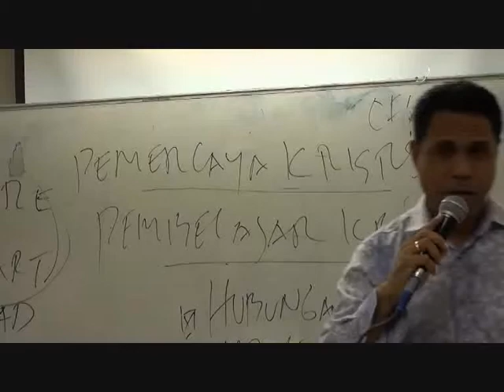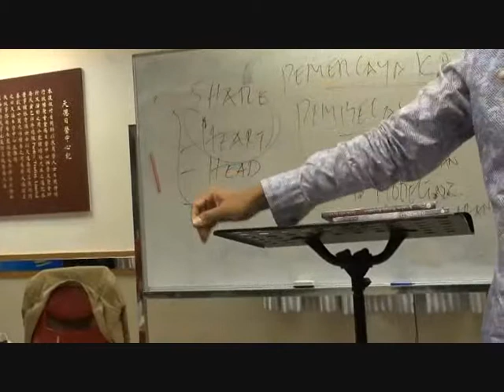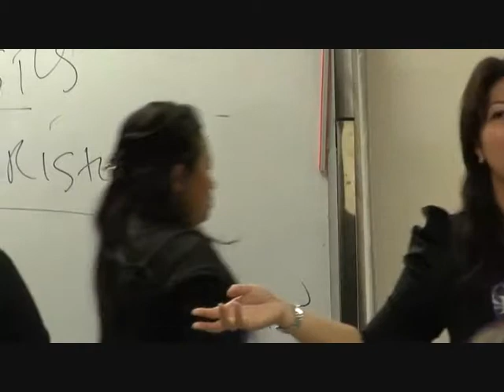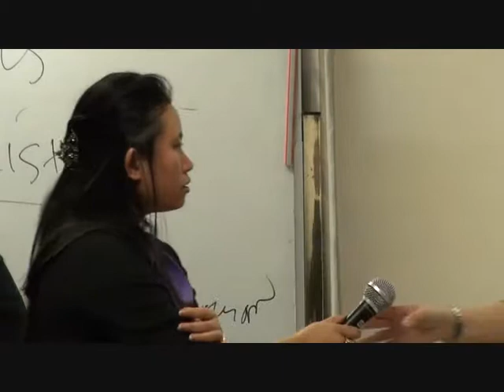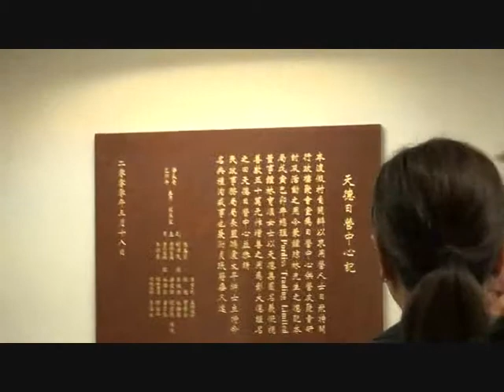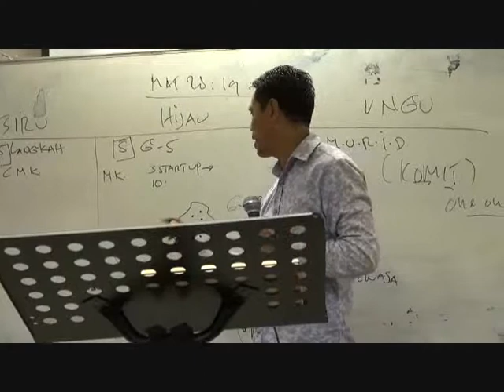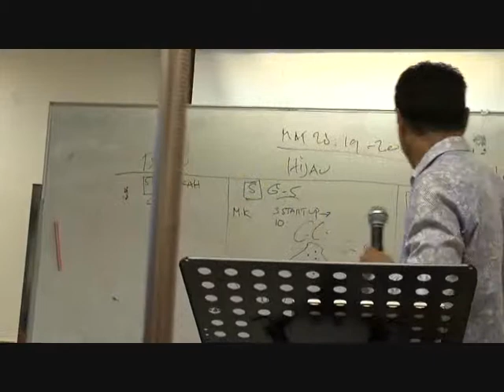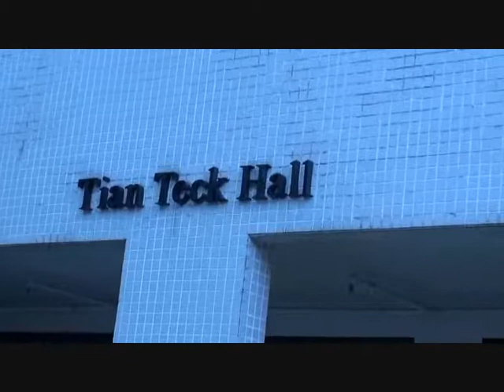KDC Sesi 3 - Bram Soei Ndoen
Kingdom Discipleship Commission Sesi 3 Pembicara : Pdt. Bram Ndoen. Agaran di Yuen Long, Hongkong Polo Club. Kami tinggal di asrama dari Polo Club. Ruangan besar dengan 6 tempat tidur.

Pastor Bram kebiasaan pagi-pagi untuk berdoa, membaca Alkitab di iPad dan menyembah Tuhan dan menyanyikan lagu-lagu bahasa Roh.